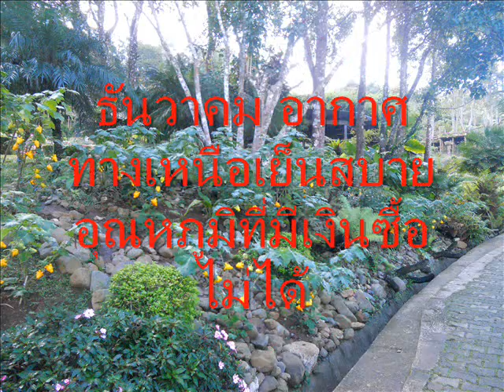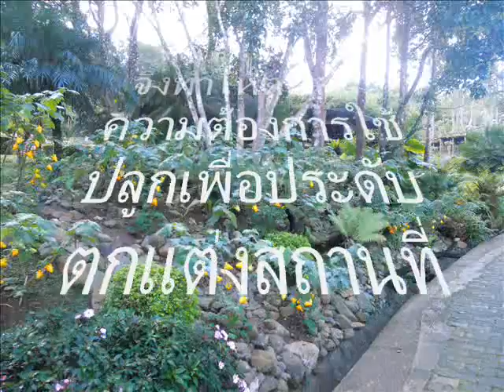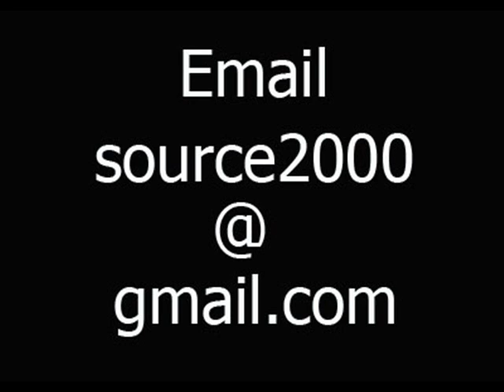มะเขือนม วัว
ธันวาคม ทางเหนือเย็นสบายอากาศบริสุทธิ์(ที่มีเงินซื้อไม่ได้)วันหยุดยาวได้มีโอกาสเข้าไปเที่ยวทางเหนือดอยตุงและไปพบผลไม้แปลกน่าสนใจก็เลยถ่ายภาพมาร่วมชมด้วยกันที่จริงคำว่า Nipple ในภาษาอังกฤษแปลว่าหัวนมบังเอิญภาพรูปมะเขือไปเหมือนเข้าก็เลยเรียกมะเขือเต้านม เมื่อนำมาเรียกว่าเต้านมฟังแล้วแปลกๆก็นำมาเปลี่ยนซื่อใหม่เป็นมะเขือการ์ตูน ผมพอไปได้ข้อมูลมาบ้างก็จะได้นำมาบอกต่อเล่ากันฟังใบสีเขียวมีหนามแหลมคมมากมะเขือมียางไม่เหมาะนำไปกิน
มะเขือประดับ หรือ มะเขือการ์ตูน/
ชื่อสามัญ Nipple fruit,
ชื่อวิทยาศาสตร์ Solanum mammosum
ชื่ออื่นๆ เช่น มะเขือการ์ตูน มะเขือคล้าย(เต้านมวัว) มะเขือประดับ มีลักษณะผลที่มี
ขั้วผลเป็นปุ่มอยู่ 3 - 5 ปุ่ม คล้ายเต้านมของวัว และมีสีของผลสีเหลืองจนถึงสีส้มสดใส ซึ่งเป็นลักษณะเด่นเป็นที่สะดุดตา สร้างความสนใจให้ผู้พบเห็นและนักท่องเที่ยวที่จะหาซื้อผลผลิตและต้นกล้าเพื่อนำไปปลูก มีลักษณะเด่น คือ มีสีสันสดใส และมีรูปร่างที่แปลกตา จึงทำให้ตลาดมีความต้องการใช้ปลูกเพื่อประดับตกแต่งสถานที่ ซึ่งการใช้งานของมะเขือประดับได้ใน 3 ลักษณะ คือประดับแจกันทั้งกิ่ง และใช้ประดับในกระเช้าของขวัญ หรือใช้ตกแต่งสิ่งอื่นๆ ตามต้องการภายในที่ทำงานหรือบ้าน อายุผลไม้นี้ประมาณ3-6เดือน